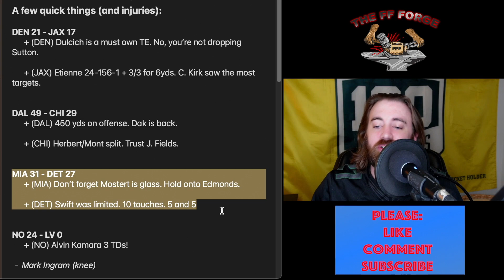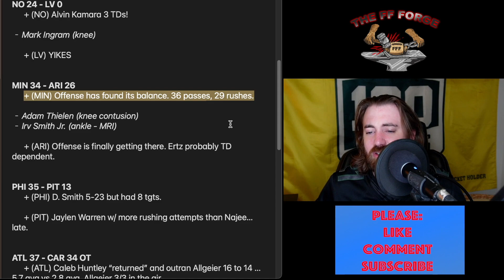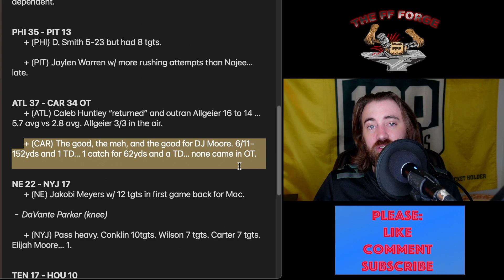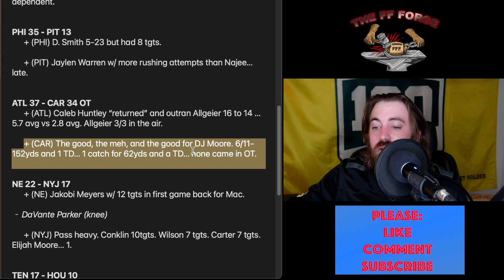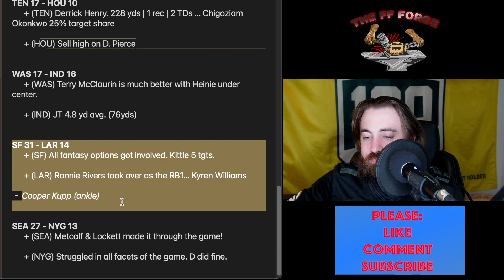NFL Week 8 Recap "bite size" | +Injury Reports | 2022 Fantasy Football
Fantasy Football quick takes on all the main time-slot Sunday NFL games. What to know, what to care about, and what you can ignore. All in about 1 minute per team!

Week 8 rankings should be up on the website Thursday.

Timestamps:
00:00 - Intro
00:53 - DEN vs JAX
01:55 - DAL vs CHI
03:00 - MIA vs DET
04:05 - NO vs LV
05:07 - MIN vs ARI
06:34 - PHI vs PIT
07:25 - ATL vs CAR
09:44 - NE vs NYJ
11:00 - TEN vs HOU
12:59 - WAS vs IND
14:30 - SF vs LAR
15:58 - SEA vs NYG